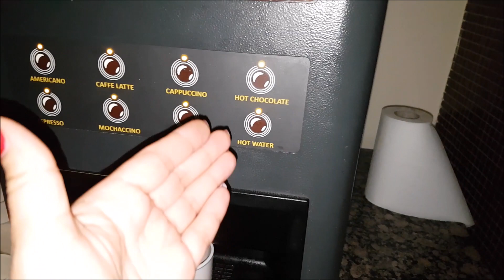Турция сентябрь. Ужин в отеле ультра всё включено Long Beach Resort. Алания